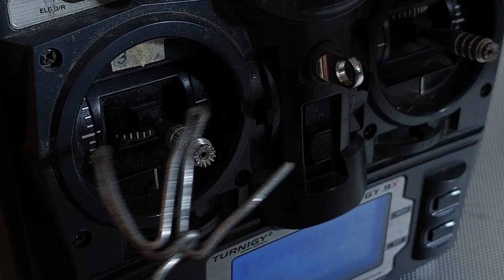Halloween Special! My tank got stolen!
Two sinister pumpkins stole my tank!